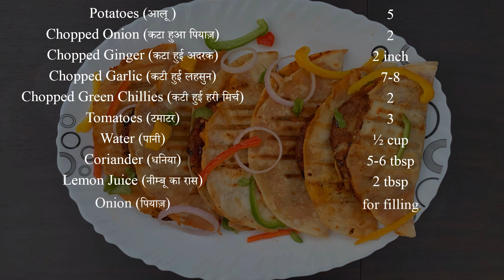Makhani Wrap | Burger King Style | Abhipsa Rath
You all must have tried burger king's makhani wrap. If not now is the time to discover this amazing dish in your own kitchen!

This is quite a lengthy recipe, but surely worth the effort

Do try it out on the weekend and share your comments down below

Ingredients for Makhani Wrap

Potatoes (आलू )- 5
Chopped Onion (कटा हुआ पियाज़)- 2
Chopped Ginger (कटा हुई अदरक)- 2 inch
Chopped Garlic (कटी हुई लहसुन)- 7-8
Chopped Green Chillies (कटी हुई हरी मिर्च)- 2
Tomatoes (टमाटर)- 3
Water (पानी)- ½ cup
Coriander (धनिया)- 5-6 tbsp
Lemon Juice (नीम्बू का रास)- 2 tbsp
Onion (पियाज़)- for filling
Capsicum (शिमला मिर्च)- for filling
Bell Peppers (बेल्ल पेप्पेर्स)- for filling
Fresh Cream (ताज़ी मलाई)- 4 tbsp
Rice Flour (चावल का आटा)- ½ cup
Maida (मैदा)- 2 cups
Cumin Seeds (जीरा)- 1 tbsp
Red Chilli Powder (लाल मिर्च पाउडर)- 1 tbsp
Garam Masala (गरम मसाला)- 1 tbsp
Coriander Powder (धनिया पाउडर)- 1 tbsp
Kasuri Methi (कसूरी मेथी)- 1 tbsp
Chilli Flakes (चिल्ली फलैक्स)- 1 tbsp
Black Salt (कला नमक)- 1 tbsp
Pizza Seasoning- as required
Oil for Frying (तेल)

Track: Cartoon On & On
Musc: provided by NoCopyrightsSounds OneHour